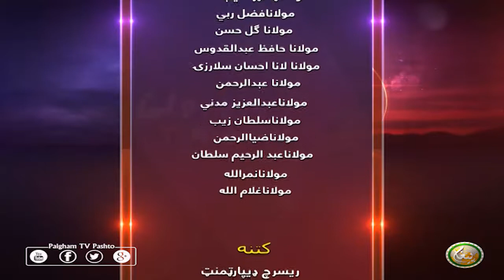DA RORWALI LASONA | EP04 | د ورورولي لاسونه ( سیزن 3 )